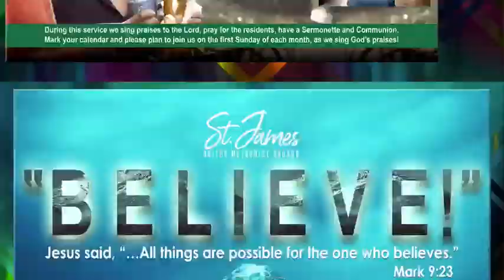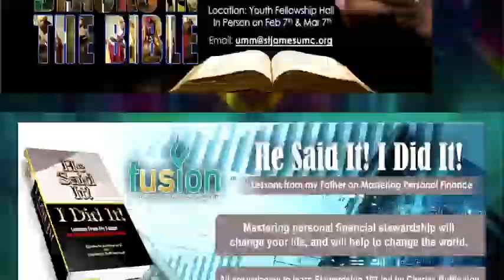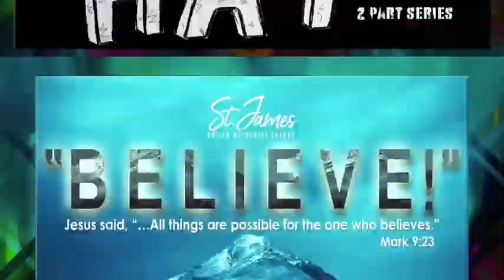Spotlight News - Feb. 5, 2023